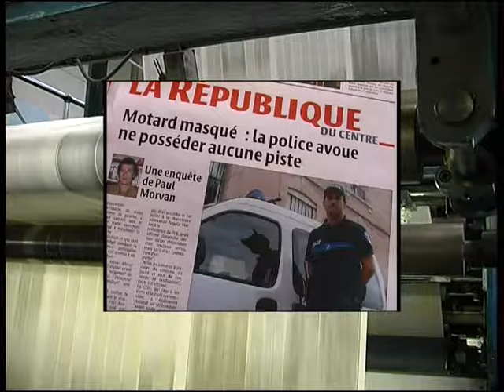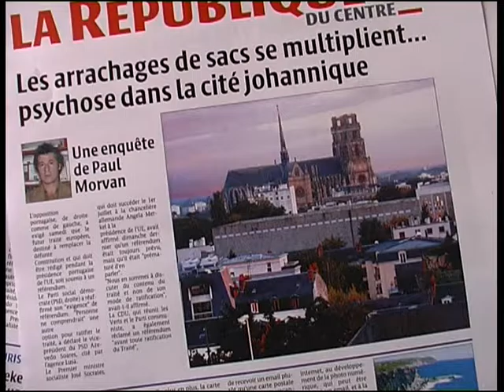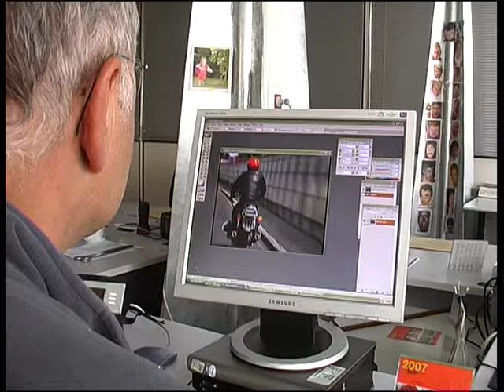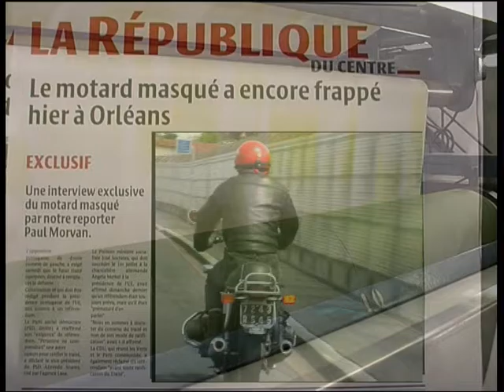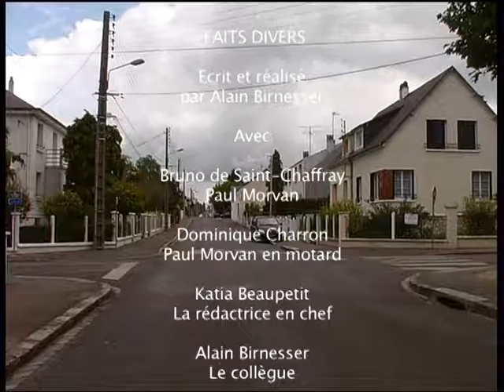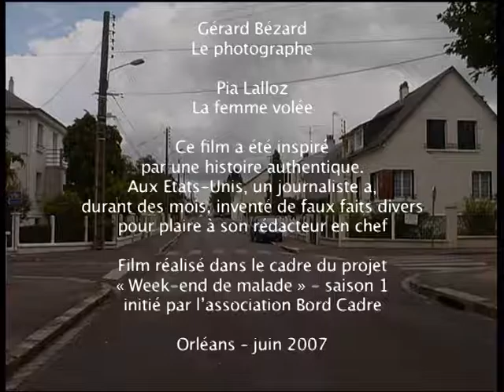WKM01 - Faits divers